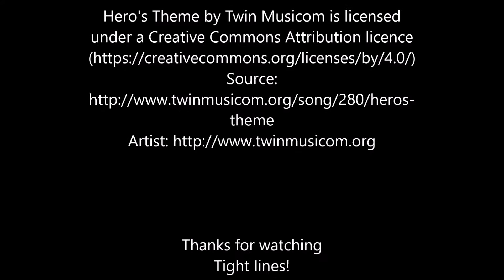Aaron Sheehy Liffey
Short video of guiding American angler Aaron Sheehy on the River Liffey.